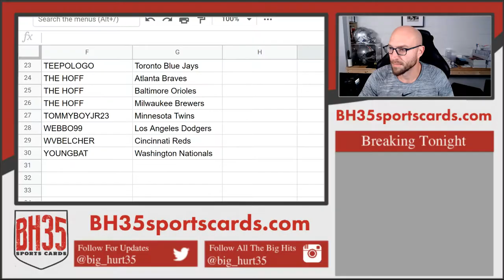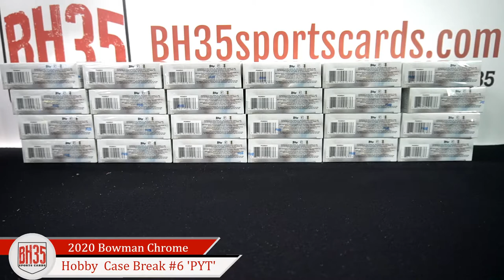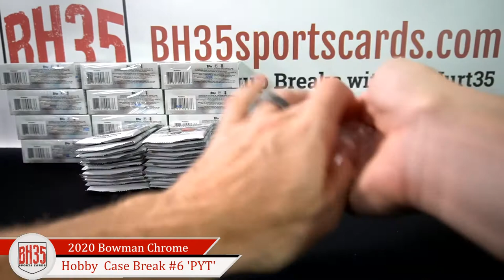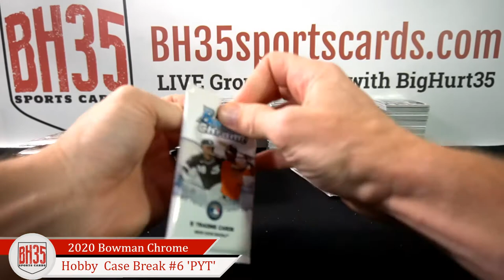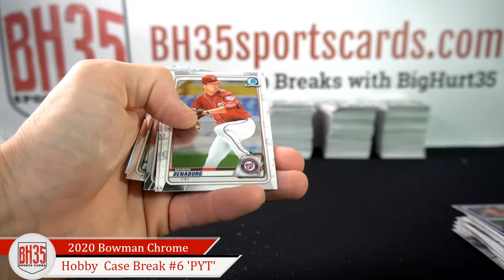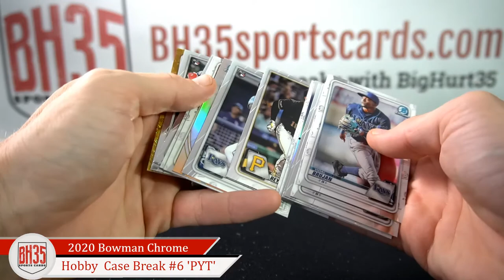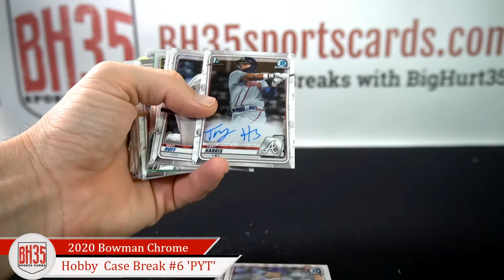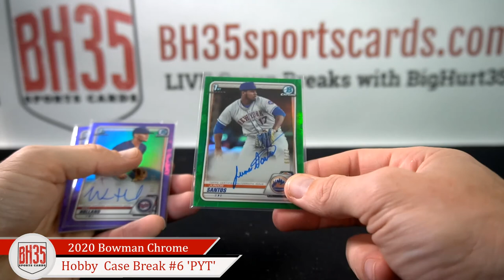2020 Bowman Chrome Baseball Hobby | 12 Box Case Break #6 Pick Your Teams